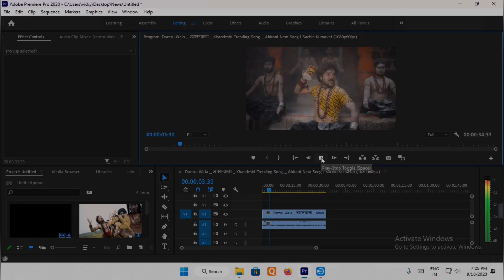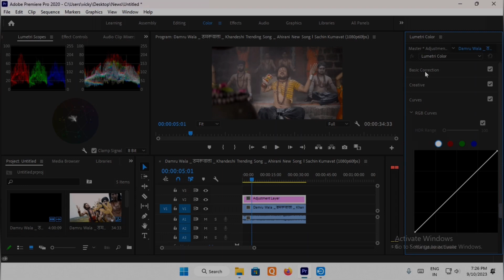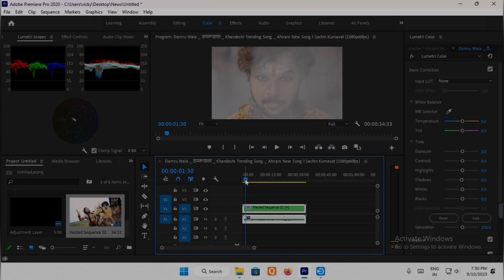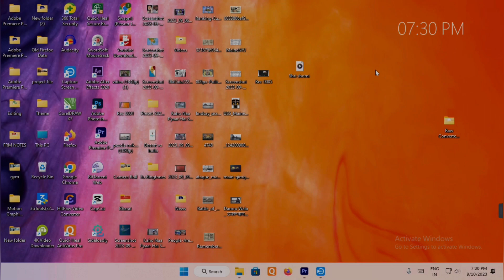Mastering RAW Video Conversion in Adobe Premiere Pro"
"In this Adobe Premiere Pro tutorial, learn the essential steps to convert RAW video footage for professional editing. We'll guide you through importing, creating sequences, editing, and exporting, ensuring your final video maintains the highest quality. Unlock the potential of your RAW footage with our comprehensive guide."

Raw video preset

How to Convert RAW Footage in Premiere Pro Like a Pro"
Ultimate Guide: Editing and Exporting RAW Video in Premiere Pro"
From RAW to Ready: Adobe Premiere Pro Conversion Tutorial"
Unlocking the Power of RAW Video Editing in Premiere Pro"
Choose a title that accurately reflects the content of your video and is likely to attract your target audience.